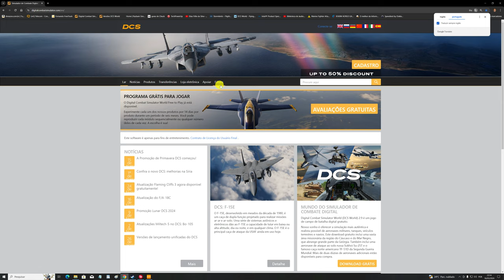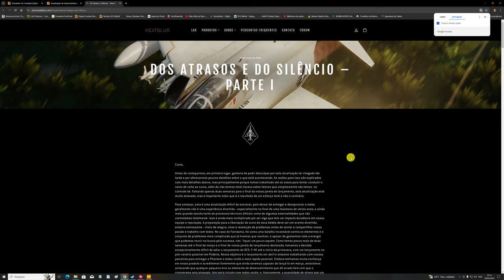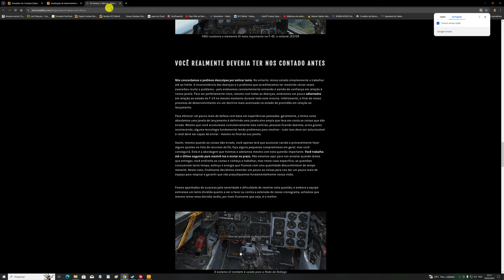DCS World:F/A-18C Hornet | Air-to-Air Refueling /PT-BR_VÍDEO 20102